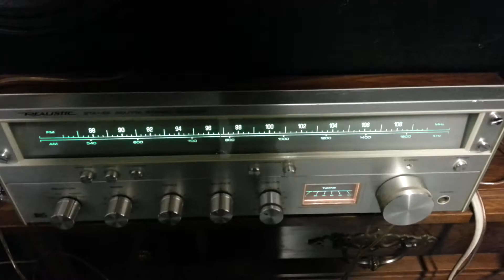TESTING MY DIY SPEAKERS ON A REALISTIC STA-42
Initial testing of some homemade bookshelf speakers that I made. Bass reflex ported 2-way design in high quality mdf cabinets